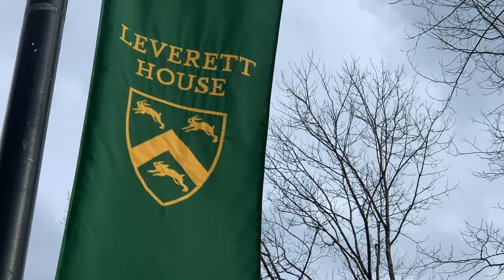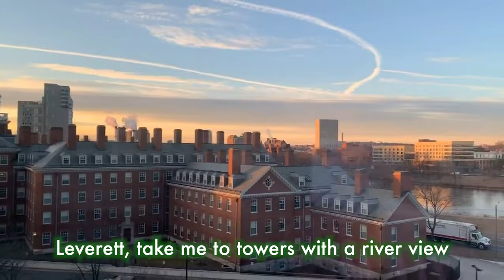Leverett Housing Day 2021 Harvard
Love Story ~Lev's Version~

Welcome to the class of 2024 bunnies!

Lyricists: Rocket Claman, Teagan Seltzer
Vocalist: Rocket Claman
Directors: Rocket Claman, Mary Galstian
Audio Producer: Jake Smith
Editor: Teagan Seltzer